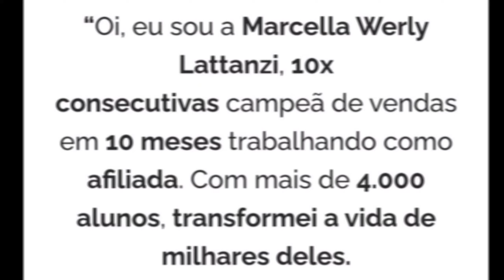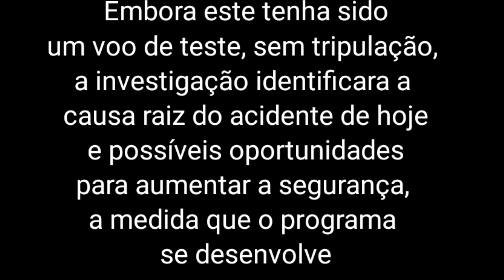Star Ship SN9 o que realmente aconteceu!!!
O curso avalanche de vendas, e o curso ideal para alcançar a riqueza mesmo que você não tenha tempo

Star Ship SN9 o prototipo da nave que pode colonizar Marte, nesse video você vai ver o voo teste dela, fique ligado!

2-Água na Lua:https ://youtu.be/qzsW0wBlfQQ

3-Vida em Marte:https: //youtu.be/U-VQUIm5bj4